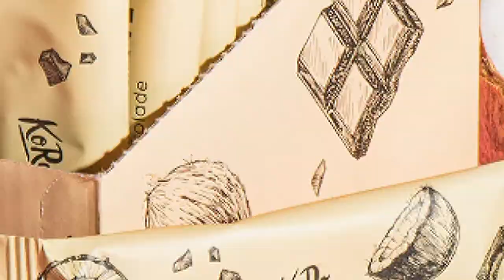Average Lad Who Tried To Kill His Dad: Stevie Lee & Sav | True Crime Podcast 370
Decades after his dad tried to kill him in the womb, Stevie tries to kill his dad.
ROCKETMONEY Don’t fall for subscription scams. Start cancelling today at ROCKETMONEY Go right now - it could save you THOUSANDS a year.